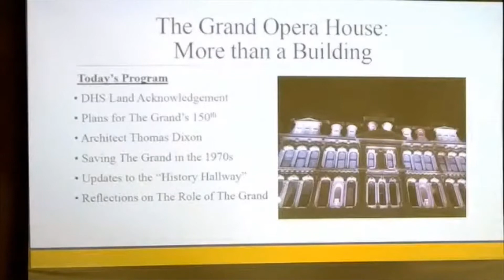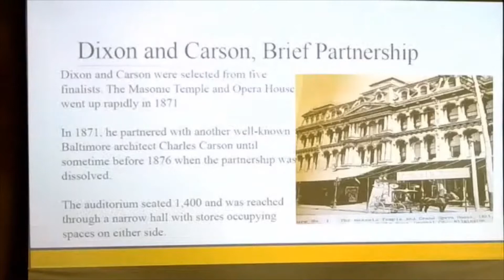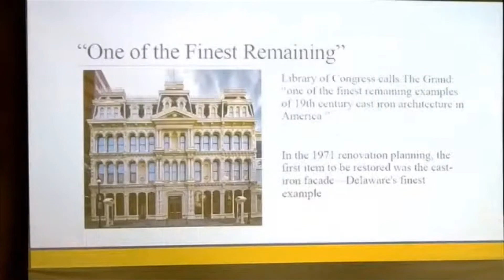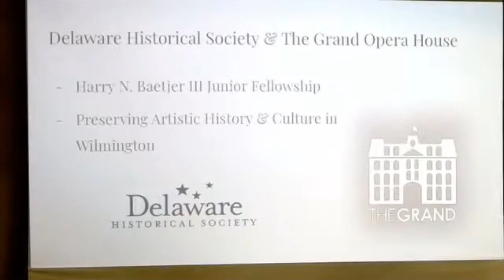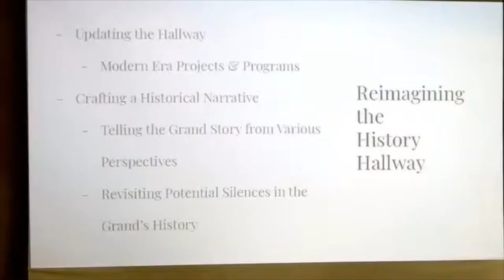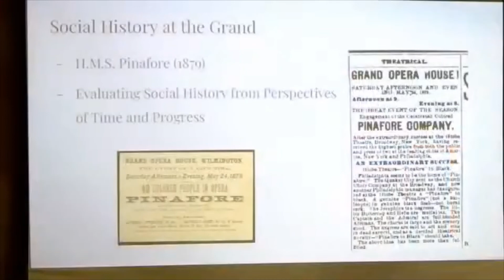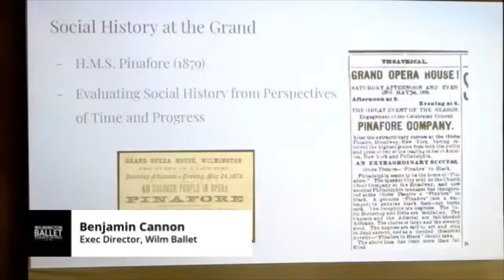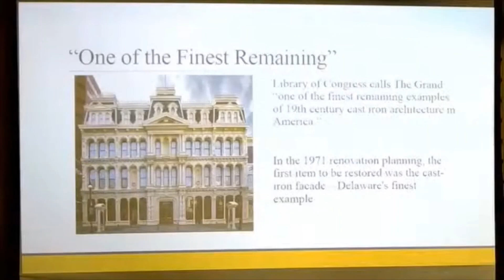More Than a Building: The History of the Grand Opera House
Featuring:

Pamelyn Manocchio – The Grand’s Plans to Celebrate 150 Years

Pamelyn Manocchio has worked at The Grand Opera House for 15 years, serving as Director of Development, Director of Community Engagement since 2009, and now Managing Director. She currently serves on the board of Delaware Arts Alliance and as President of the Arts Consortium of Delaware (ArtCo).

David Young – Thomas Dixon: Architect of the Grand Opera for Wilmington and Beyond

Dr. David Young is the Executive Director of the Delaware Historical Society and the author of The Battles of Germantown: Effective Public History in America, winner of the 2020 Philip S. Klein Book Prize from the Pennsylvania Historical Association.

Bob Stoddard – “The Strategy for Saving the Grand Opera House”

Robert D. Stoddard, Jr. then with Greater Wilmington Development Council organized the December 22, 1971, Centennial Grand Gala that became a statewide effort to save the Grand Opera House, then a badly neglected movie theater. As staff to Grand Opera House, Inc. he led all phases of the restoration until The Grand’s reopening for nation’s bicentennial in July 1976 as Delaware’s Center for the Performing Arts. He wrote The Grand Strategy: The Scenario for Saving the Grand Opera House, Wilmington, Delaware published by Preservation Press in 1978 and now reprinted by The Grand for its sesquicentennial.

Maya Levine – Refreshing the History Hallway: New Findings at a Historic Opera House

Maya Levine is a senior at Cab Calloway School of the Arts, where she is a technical theatre major. Maya was a 2021 Harry N. Baetjer III Junior Fellow at the Delaware Historical Society, where her project focused on the History Hallway at the Grand Opera House.

Benjamin Cannon – Reflections on the Grand Opera’s Role in Delaware’s Culture
by an African American Citizen of the Arts

Benjamin Sterling Cannon is former Helene Antonova Scholarship student of Wilmington’s  Academy of the Dance, founded by Madame Antonova and James Jamieson in 1956.  He is currently the Executive & Artistic Director of Wilmington Ballet / Academy of the Dance.